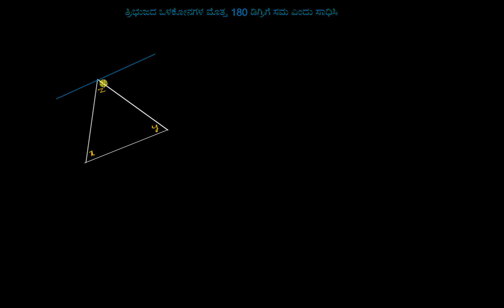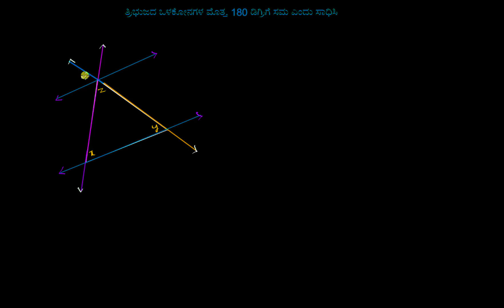ತ್ರಿಭುಜದ ಒಳಕೋಣಗಳ ಮೊತ್ತ 180 ಡಿಗ್ರಿ ಎಂದು ಸಾಧಿಸುವುದು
Original Title : Angles in a triangle sum to 180° proof